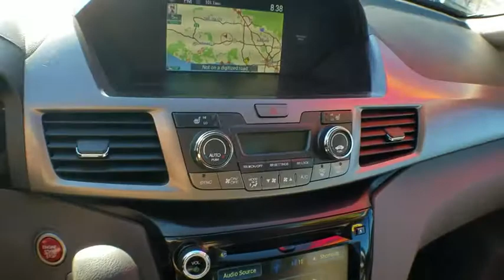2016 Honda Odyssey used, Los Angeles, Woodland Hills, West Hills, Sherman Oaks, Van Nuys, CA 480678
2016 Honda Odyssey

Express Open/Close Sliding And Tilting Glass 1st Row Sunroof w/Sunshade,Body-Colored Power Heated Side Mirrors w/Manual Folding,FOB Controls -inc: Trunk/Hatch/Tailgate  Windows and Sunroof/Convertible Roof,Leather Gear Shift Knob,Leather Steering Wheel,Instrument Panel Covered Bin  Refrigerated/Cooled Box Located In The Console  Driver / Passenger And Rear Door Bins,Heated Front Bucket Seats -inc: driver's seat w/10-way power adjustment and power lumbar support  and front passenger's seat w/4-way power adjustment,Leather Seat Trim -inc: front and outboard 2nd-row,4-Wheel Disc Brakes w/4-Wheel ABS  Front Vented Discs and Brake Assist,Low Tire Pressure Warning,Back-Up Camera,Honda LaneWatch Right Side Camera